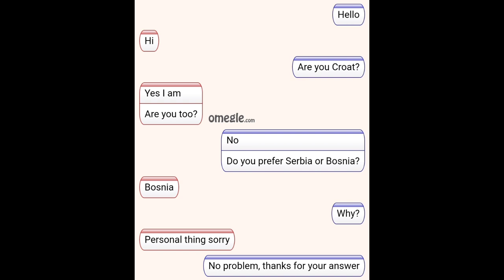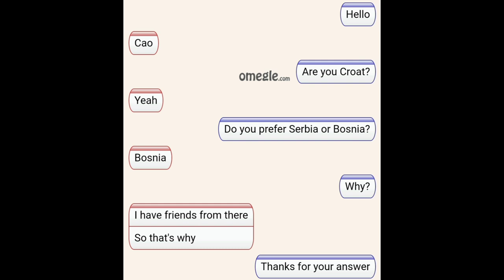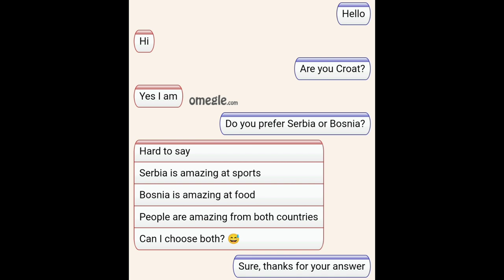I ask Croats if they prefer Serbia or Bosnia